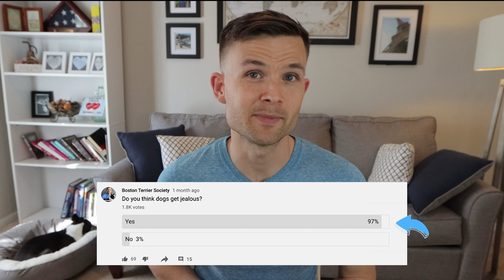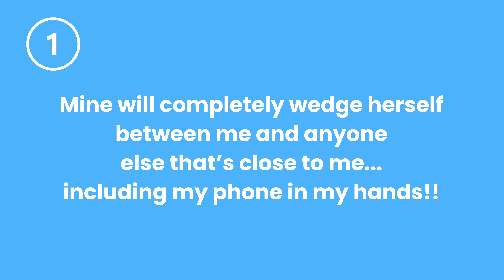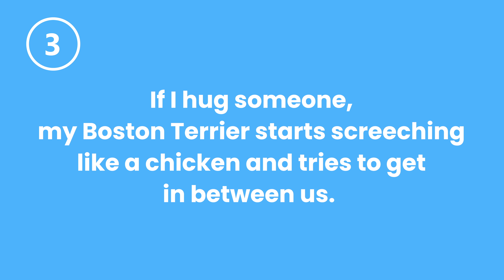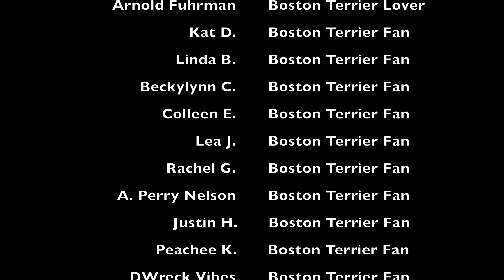7 Signs Your Boston Terrier Is Jealous! (Owners Speak Out)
Do you think your Boston Terrier gets jealous? Here are 7 signs!

In this video, Donnie covers the seven signs your Boston Terrier might be jealous. Nearly everyone agrees that dogs can become jealous and most of the time when your Boston becomes jealous it is funny and cute and you just need to give them some love. However, if they ever become aggressive because of jealousy you should speak to a trainer to learn how to correct this behavior.

How To Support The Boston Terrier Society YouTube Channel

1.

Grooming

Health

Comfort

Basics